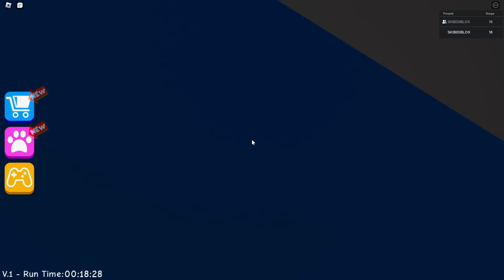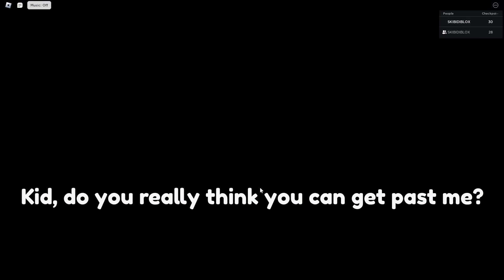TV Family Escape 100 Scary Monsters!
Today TV family have to escape 100 SCARY MONSTERS, Watch until the end to see something crazy happen...